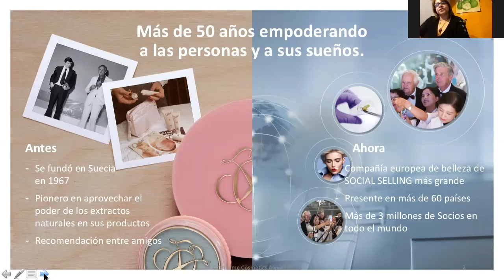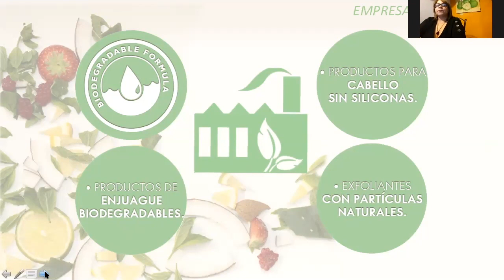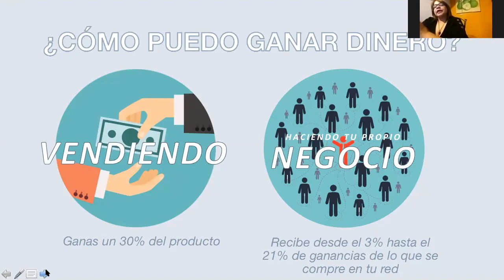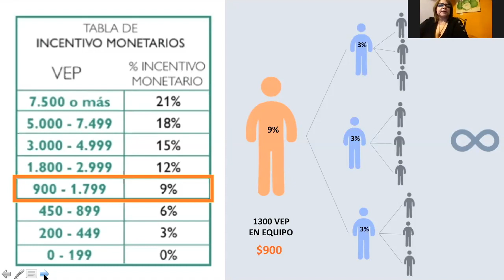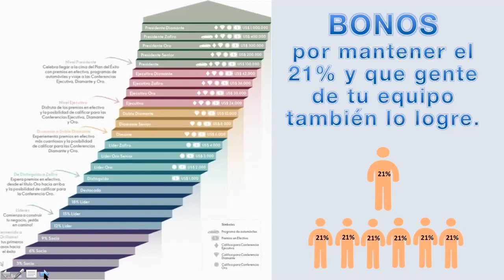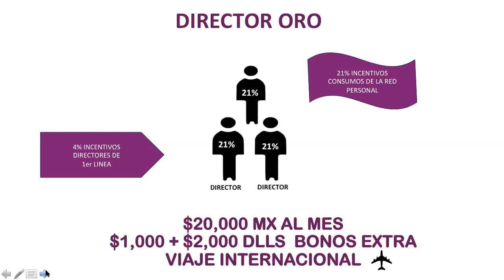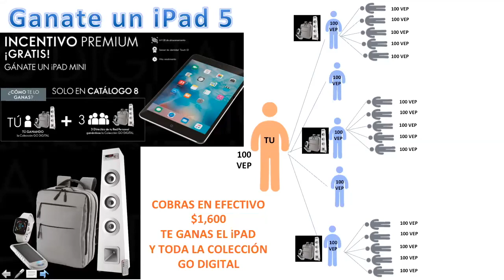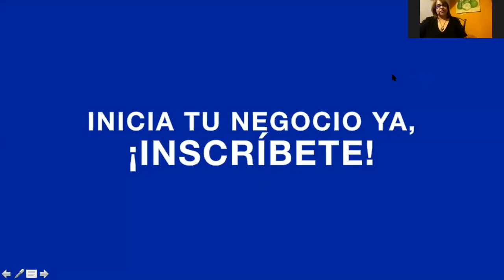GANAR DINERO CON ORIFLAME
Cualquier duda en los comentarios o con la persona que te mandó este video